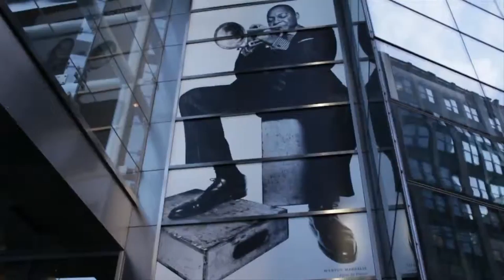Editing with Avid | American Movie Company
Shot and edited by Arie Ohayon.

The American Movie Company can edit your video project on Avid. Let us help you with your post production needs.